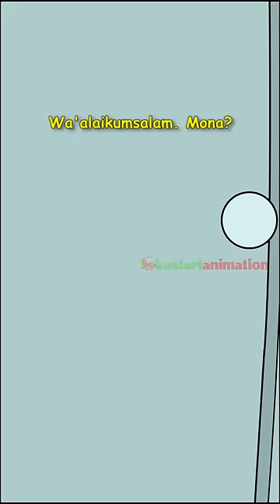NGAMBEK ngeshortsdulu divashortsoriginal shorts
NGAMBEK